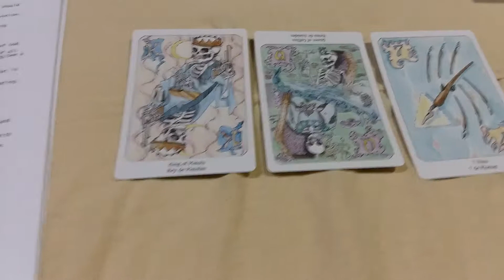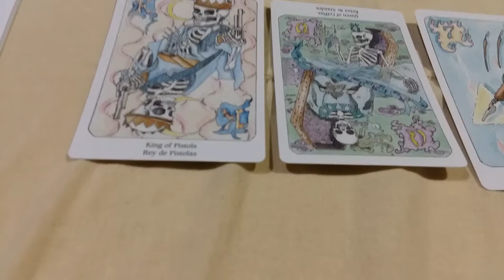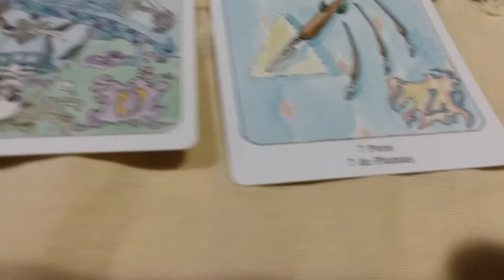5/2/1439 Angelology Upon Tarot of The Dead by Monica Knighton: Rey de Pistols Reina de Ataudes 7P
This is my presentation of 5/2/1439 Angelology Upon Tarot of The Dead by Monica Knighton: Rey de Pistols y Reina de Ataudes al reves y 7 de Plumas.